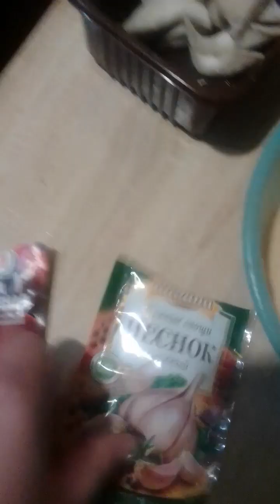Уроки русской кухни. Вёшенки в кляре